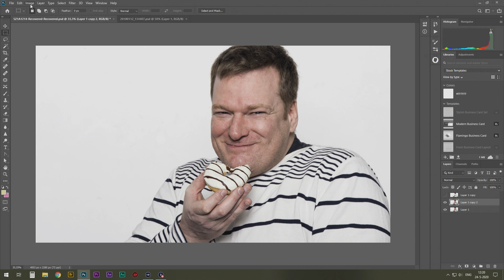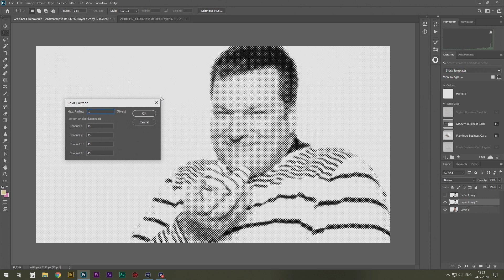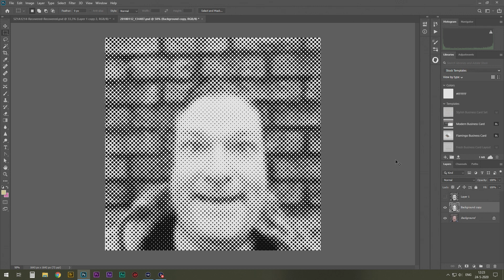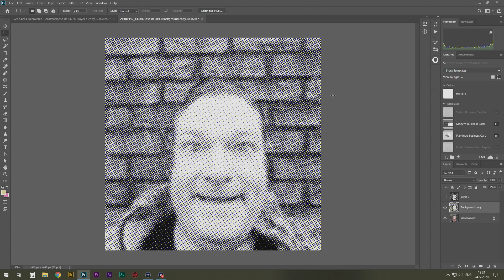Create the Dotted Halftone Effect in Adobe Photoshop - Step-by-Step Tutorial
Learn to create the stunning Dotted Halftone Effect in Adobe Photoshop with my beginner-friendly tutorial. I recently used this effect in one of my print projects and I'm excited to share my knowledge with you. Have questions? Don't hesitate to ask, I'm here to help. Show your support by liking this video and don't forget to use